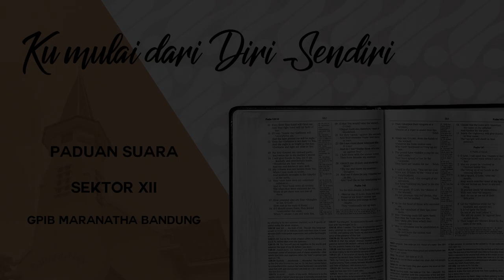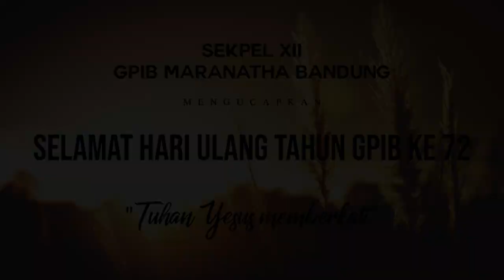Ku Mulai Dari Diri Sendiri - Paduan Suara Sektor XII GPIB Maranatha Bandung